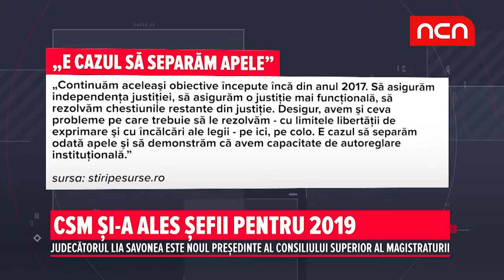CSM si-a ales sefii pentru 2019